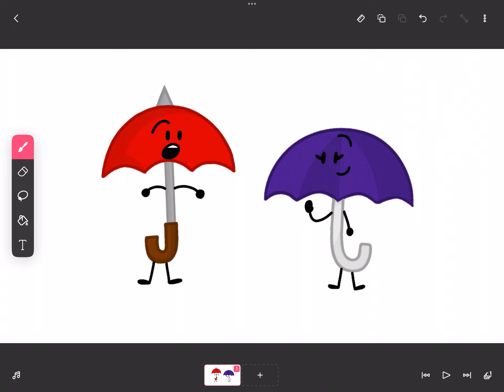BFLH Umbrella Meets OLO Umbrella (Fanart for @AnimationObjectShow and @Wuggolo.)